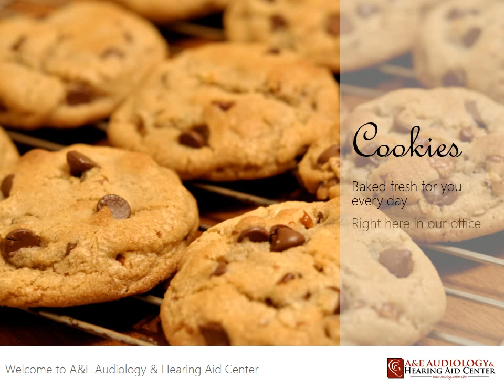A&E Audiology - Welcome (September Class)